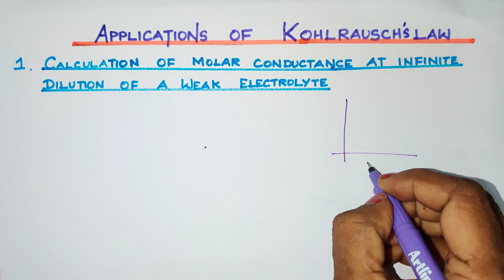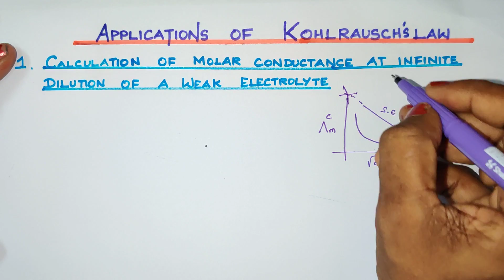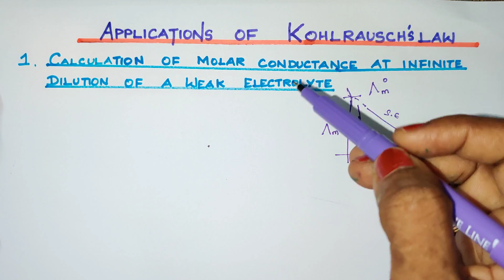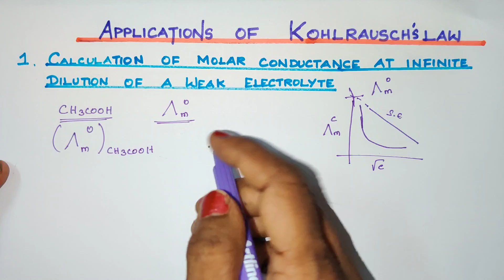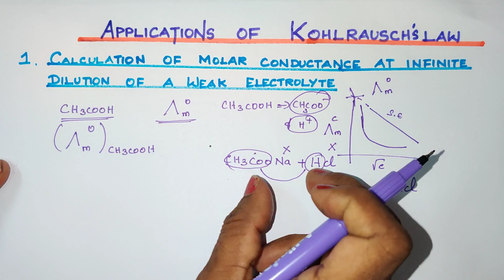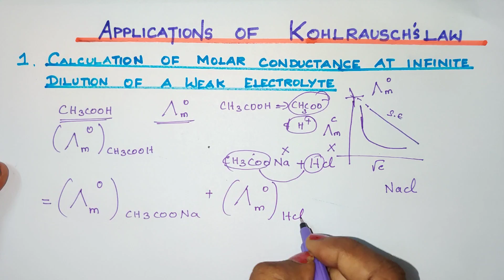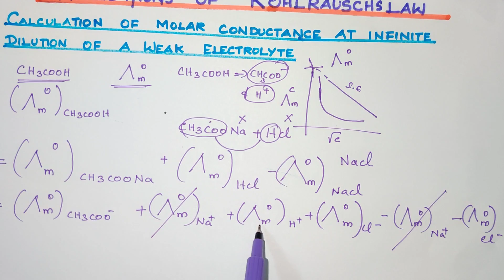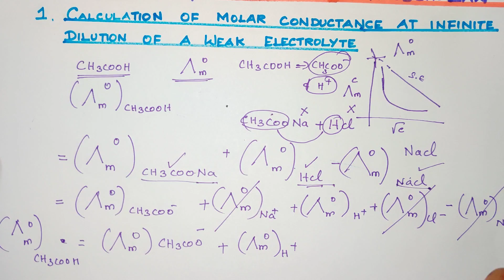EC-8/Applications of Kohlrausch's Law/Electrochemistry/TN 12th STD Explanation in TAMIL Vol 2 Unit 9